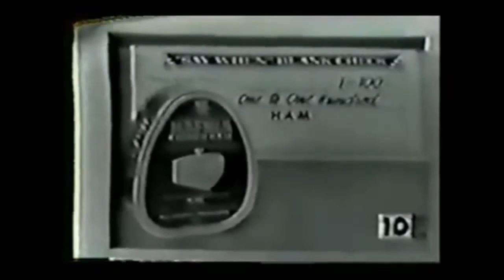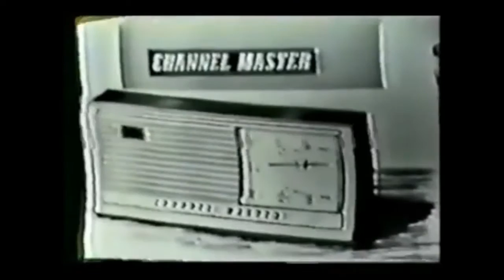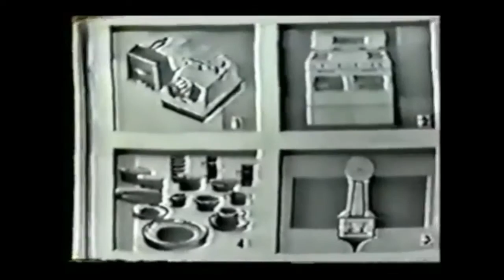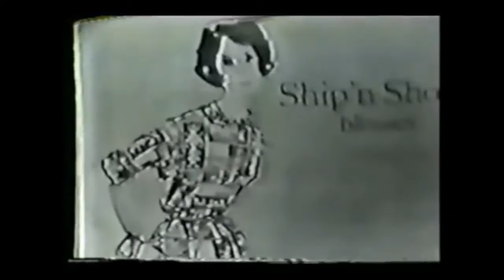SAY WHEN SERIES PREMIERE WITH ART JAMES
This station ID is from 1954-63 from NBC Affiliate WRCA-TV (Currently WNBC-TV) Channel 4 in New York City then it is the series premiere of Say When!! the show which ran for 4 years with host Art James and announcer Wayne Howell. it is a rare episode ans its a lot of fun so check this out!!!